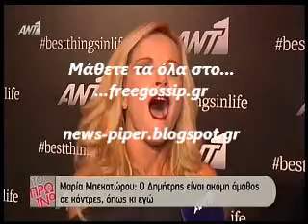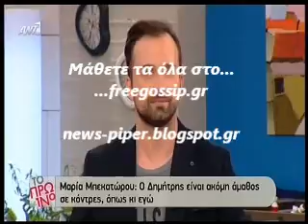Η Μπεκατωρου για τον Σταρονα